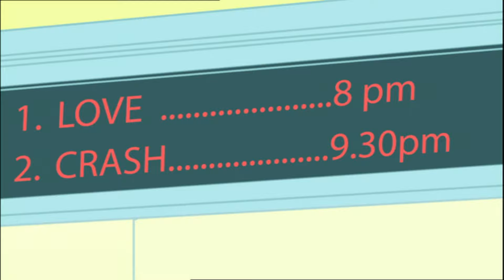Bean im Kino | Mr Bean Zeichentrickfilme | Mr Bean Deutschland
Irma versucht, Mr. Bean zu verführen, aber er sieht die Zeichen nicht!!